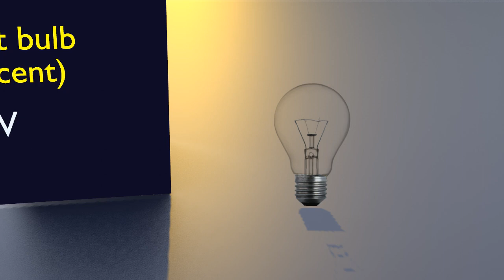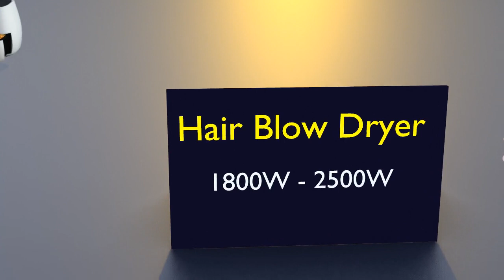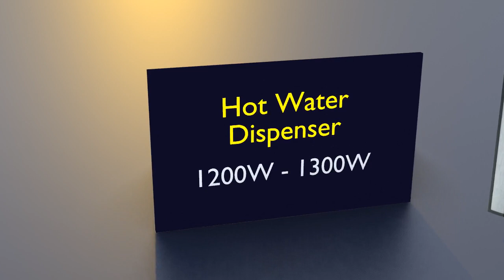Power Consumption of Household Appliances || 3D Stock Room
How much electricity is it really wasting?, and would it not be better to switch off the 4 lights in the room?

The best way to compare the cost of running different appliances is to look at their power consumption, which is measure of how much power they use in Watts. The following list points out typical values for the wattage of some devices you would find in your home so that you can compare them.

100W light bulb (Incandescent) 100W - 100W
22 Inch LED TV 17W - 17W
25" colour TV 150W - 150W
3" belt sander 1000W - 1000W
32 Inch LED TV 20W - 60W
42 Inch LED TV 58W - 60W
42 Inch Plasma TV 450W - 600W
46 Inch LED TV 60W - 70W
49 Inch LED TV 85W - 85W
55 Inch LED TV 116W - 116W
60W light bulb (Incandescent) 60W - 60W
65 Inch LED TV 120W - 130W
82 Inch LED TV 228W - 295W
9" disc sander 1200W - 1200W
Air Cooler 65W - 80W
Air Fryer 1500W - 1500W
Air Purifier 25W - 30W
Amazon Echo 3W - 3W
Amazon Echo Dot 2W - 3W
Amazon Echo Show 2W - 4W
American-Style Fridge Freezer 40W - 80W
Apple TV 3W - 6W
Aquarium Pump 20W - 50W
AV Receiver 450W - 450W
Bathroom Towel Heater 60W - 150W
Ceiling Fan 60W - 70W
Chromebook 45W - 45W
Chromecast 2W - 2W
Clock radio 1W - 2W
Clothes Dryer 1000W - 4000W
Coffee Maker 800W - 1400W
Computer Monitor 25W - 30W
Cooker Hood 20W - 30W
Corded Drill 600W - 850W
Corded Electric Handheld Leaf Blower 2500W - 2500W
Cordless Drill Charger 70W - 150W
Cpap machine 30W - 60W
Curling Iron 25W - 35W
DAB Mains Radio 5W - 9W
Deep Freezer 19W - 19W
Dehumidifier 240W - 240W
Desk Lamp 40W - 65W
Desktop Computer 100W - 450W
Dishwasher 1200W - 1500W
Domestic Water Pump 200W - 300W
DVD Player 26W - 60W
Electric Blanket 200W - 200W
Electric Boiler 4000W - 14000W
Electric Doorbell Transformer 2W - 2W
Electric Heater Fan 2000W - 3000W
Electric Kettle 1200W - 3000W
Electric Mower 1500W - 1500W
Electric Pressure Cooker 1000W - 1000W
Electric Shaver 15W - 20W
Electric stove 2000W - 2000W
Electric Tankless Water Heater 6600W - 8800W
Electric Thermal Radiator 500W - 500W
Electric Toothbrush Charger 6W - 6W
Espresso Coffee Machine 1300W - 1500W
EV Car Charger 2000W - 7000W
EV Home Charger 1600W - 3400W
Evaporative Air Conditioner 2600W - 2600W
External Hard Drive 1W - 3W
Extractor Fan 12W - 12W
Fluorescent Lamp 28W - 45W
Food Blender 300W - 400W
Food Dehydrator 800W - 800W
Freezer 30W - 50W
Fridge 100W - 220W
Fridge / Freezer 150W - 400W
Fryer 1000W - 1000W
Game Console 120W - 200W
Gaming PC 300W - 600W
Garage Door Opener 300W - 400W
Google Home Mini 15W - 15W
Guitar Amplifier 20W - 30W
Hair Blow Dryer 1800W - 2500W
Hand Wash Oversink Water Heater 3000W - 3000W
Heated Bathroom Mirror 50W - 100W
Heated Hair Rollers 400W - 400W
Home Air Conditioner 1000W - 4000W
Home Internet Router 5W - 15W
Home Phone 3W - 5W
Home Sound System 95W - 95W
Hot Water Dispenser 1200W - 1300W
Hot Water Immersion Heater 3000W - 3000W
Humidifier 35W - 40W
iMac 60W - 240W
Induction Hob (per hob) 1400W - 1800W
Inkjet Printer 20W - 30W
Inverter Air conditioner 1300W - 1800W
Iron 1000W - 1000W
Jacuzzi 3000W - 7500W
Kitchen Extractor Fan 200W - 200W
Laptop Computer 50W - 100W
Laser Printer 600W - 800W
Lawnmower 1000W - 1400W
LED Christmas Lights 5W - 5W
LED Light Bulb 7W - 10W
LG Soundbar 23W - 30W
Mi Box 5W - 7W
Microwave 600W - 1700W
Night Light 1W - 1W
Nintendo Switch AC Adapter 7W - 40W
Outdoor Hot Tub 60W - 500W
Oven 2150W - 2150W
Paper Shredder 200W - 220W
Pedestal Fan 50W - 60W
Percolator 800W - 1100W
Philips Hue Smart Bulb 8W - 9W
Phone Charger 4W - 7W
Playstation 4 85W - 90W
Playstation 5 160W - 200W
Portable Air Conditioner 1000W - 1200W
Power Shower 7500W - 10500W
Pressure Cooker 700W - 700W
Pressure Washer 1500W - 1500W
Projector 220W - 270W
Refrigerator 100W - 200W

What household items use most electricity?
Washing machines, dishwashers and tumble dryers account for 14% of a typical energy bill, taking the top spot in our list. The power needed to heat the water that they use pushes up consumption, making them energy-hungry household appliances.

How much electricity is consumed by a household?
How Much Energy Does an Average House Use? Power Consumption ...
On average, a household consumes around 800 to 1,000 kWh of electricity per month, totaling approximately 9,600 to 12,000 kWh annually.

How many watts do household items use?
Common Appliances Estimated Watts Suggested Inverters
Clothes Iron 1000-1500 Power Bright 2300 Samlex SAM-2000-12 Wagan Slim Line 2000 Krieger KR2000
* Refrigerator 500-750
* Chest Freezer 600

Our top 10 energy saving tips
Switch off lights and electrical appliances when not using them. ...
Switch to energy-saving LED light globes. ...
Shut doors and close curtains. ...
Understand and improve your home's energy use. ...
Manage your heating and cooling. ...
Get the best energy deal. ...
Insulate your roof. .